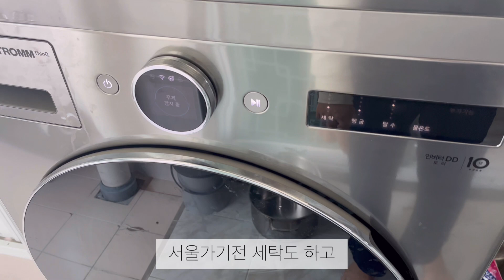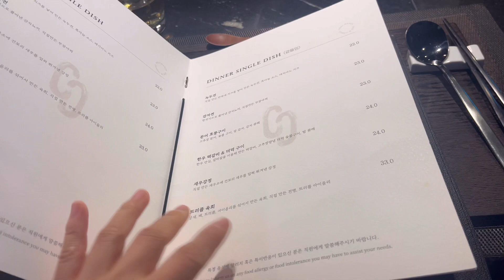카페레이어드/도야집/겐조/시티보이/명당/성수/알아차림/선릉/스케줄/합정/청첩장/일상/daily/dailyvlog/센텀시티점/서울